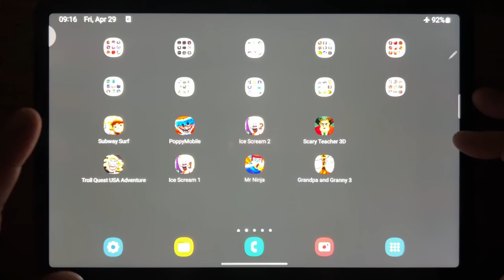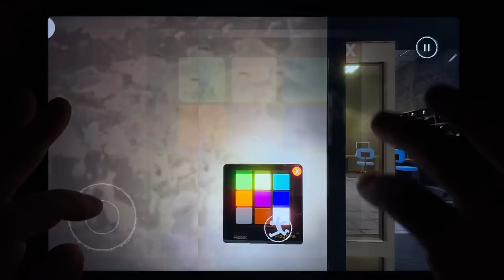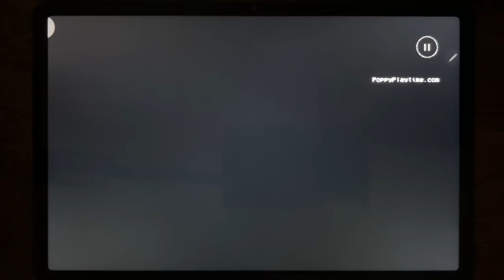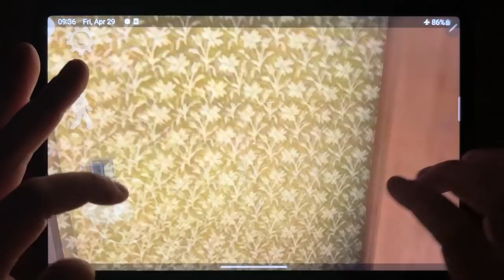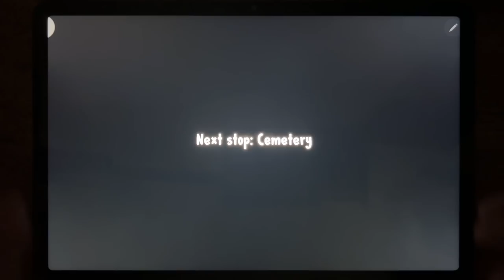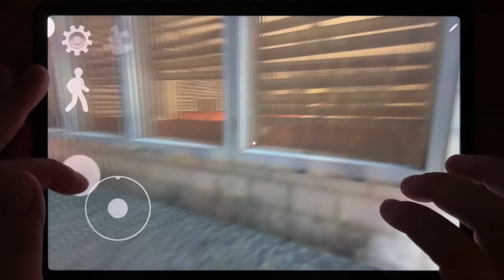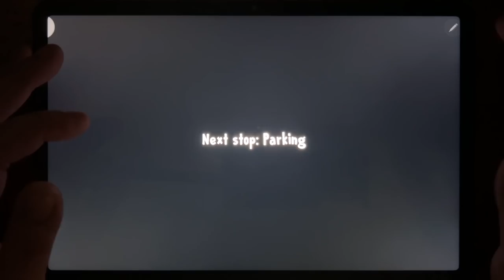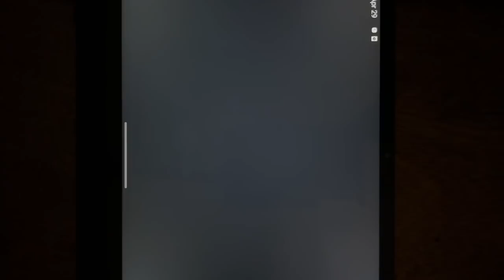Subway Surf, Poppy Mobile, Ice Scream 2, Scary Teacher 3D Highway To Love, Troll Quest USA Adventure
Subway Surf, Poppy Mobile, Ice Scream 2, Scary Teacher 3D Highway To Love, Troll Quest USA Adventure, Ice Scream 1, Mr Ninja, Grandpa And Granny 3